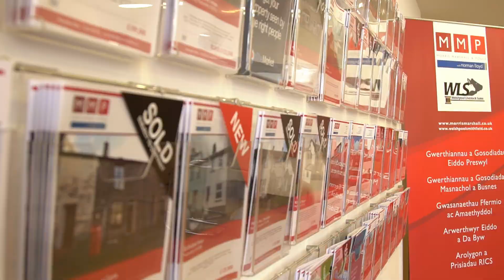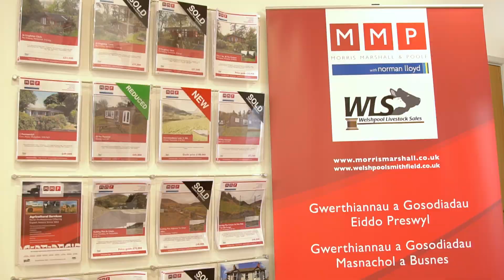Introducing Morris Marshall & Poole